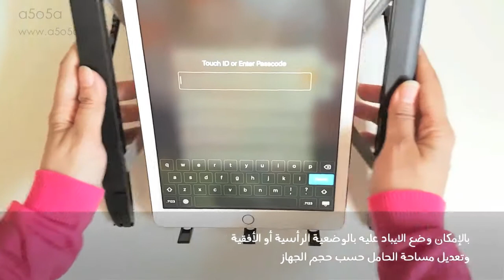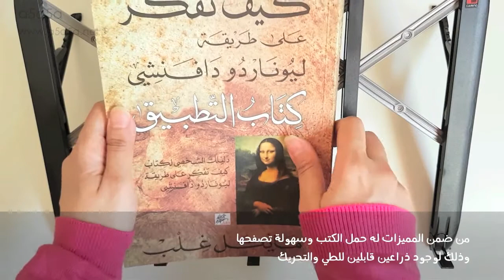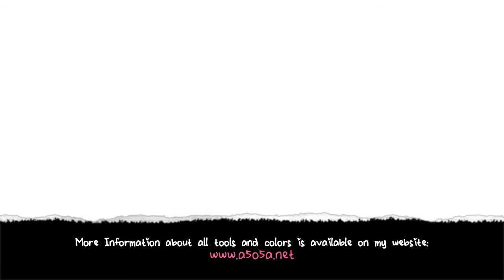تقرير: حامل Camino متعدد الإستعمالات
استعرض في هذا التقرير حامل متعدد الإستعمالات
بتصميم أنيق مصنوع من الألومنيوم
رائع للرحلات لخفة وزنه وسهولة حمله وقابليته للطي
عند طيه لا توجد أجزاء بارزه منه مما يسهل حمله ووضعه في الحقيبة